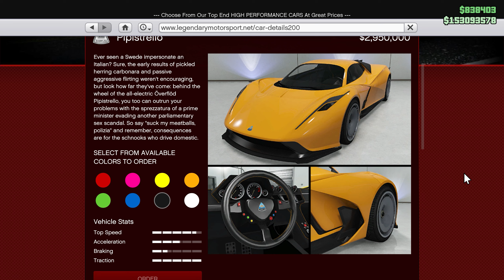GTA Online OVERFLOD PIPISTRELLO Customization (Bottom Dollar Bounties DLC)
This video shows you the customization of the new vehicle Overflod Pipistrello, part of GTA Online Bottom Dollar Bounties DLC.